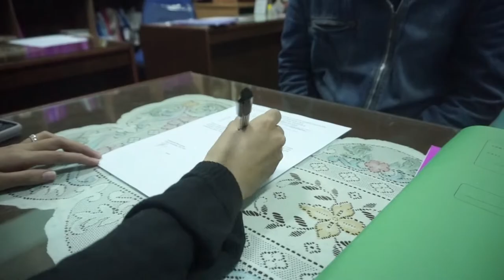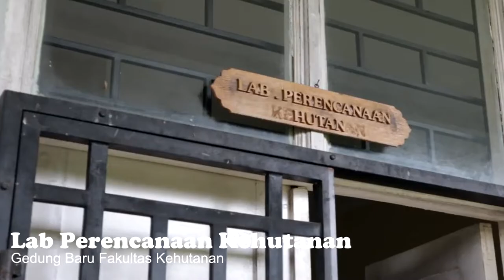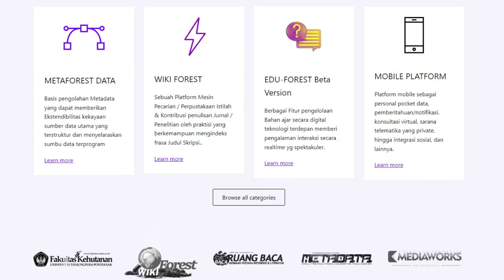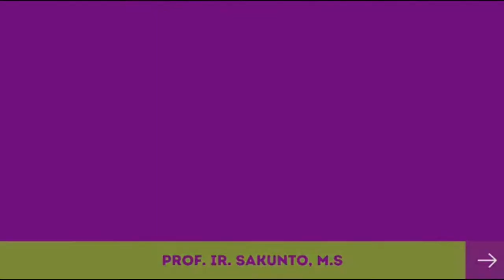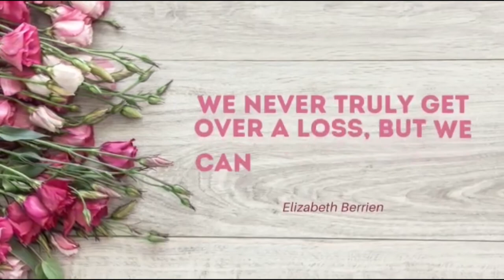KILAS BALIK 22 TAHUN FAKULTAS KEHUTANAN UNIVERSITAS TANJUNGPURA PONTIANAK